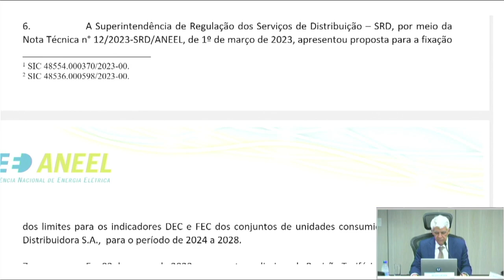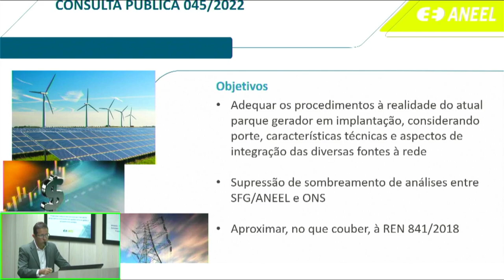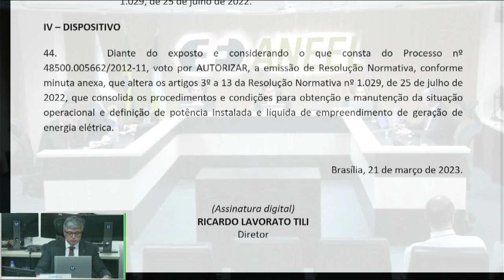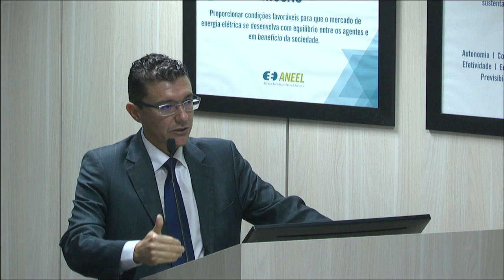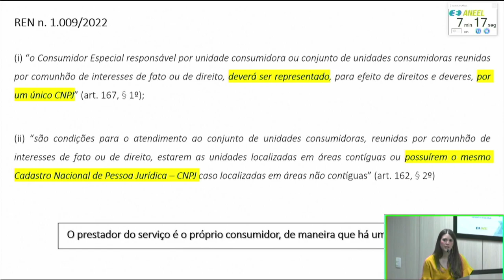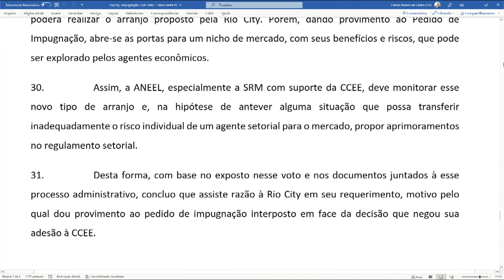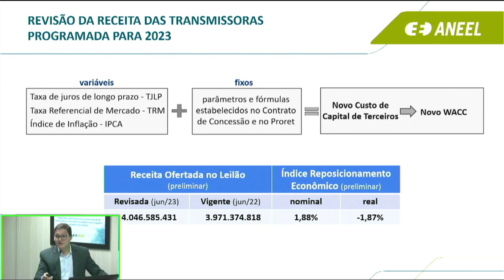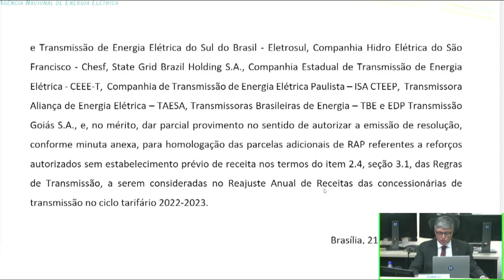8ª Reunião Pública Ordinária ANEEL – 21/03/2023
A 8ª Reunião Pública Ordinária da Diretoria da ANEEL em 2023 foi realizada no dia 21/03/2023. A pauta da reunião foi composta de 43 itens, sendo que os itens 5 a 43 foram deliberados em bloco, com exceção do item 9, destacado do bloco para discussão durante a reunião. Foram retirados de pauta os itens 8 e 20. A pauta completa e a ata da reunião podem ser conferidas no sítio da Agência,

00:00:03 Abertura da Reunião Pública e informes gerais

00:17:58 Aprovação da Ata da 7ª Reunião Pública Ordinária da Diretoria da ANEEL em 2023

00:18:19 Anúncio dos itens da Reunião Pública e itens deliberados em bloco. Acesse a descrição completa em

00:20:15 Item 1. Processo: 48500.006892/2022-61, 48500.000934/2023-31 Assunto: Proposta de abertura de Consulta Pública com vistas a colher subsídios e informações adicionais para o aprimoramento da proposta referente à Revisão Tarifária Periódica da RGE Sul Distribuidora de Energia S.A., a vigorar a partir de 19 de junho de 2023, e definição dos correspondentes limites dos indicadores de continuidade de Duração Equivalente de Interrupção por Unidade Consumidora – DEC e de Frequência Equivalente de Interrupção por Unidade Consumidora – FEC para o período de 2024 a 2028. Diretor(a)-Relator(a): Hélvio Neves Guerra.

00:33:15 Item 2. Processo: 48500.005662/2012-11 Assunto: Resultado da Consulta Pública nº 45/2022, instituída com vistas a colher subsídios acerca da Análise de Impacto Regulatório – AIR referente ao aprimoramento da regulação relacionada aos procedimentos e condições para obtenção e manutenção da situação operacional de empreendimento de geração de energia elétrica, de que trata o Capítulo II da Resolução Normativa nº 583/2013, consolidada nos termos do Capítulo II da Resolução Normativa nº 1.029/2022. Diretor(a)-Relator(a): Ricardo Lavorato Tili.

01:36:45 Item 4. Processo: 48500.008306/2022-13 Assunto: Pedido de Impugnação interposto pela Rio City Gestão Imobiliária Ltda. em face de decisão da Câmara de Comercialização de Energia – CCEE, em sua 1.290ª reunião, referente a solicitação de adesão. Diretor(a)-Relator(a): Hélvio Neves Guerra.

02:11:43 Item 3. Processo: 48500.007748/2022-42 Assunto: Proposta de abertura de Consulta Pública com vistas a colher subsídios e informações adicionais para a Revisão Parcial da Receita Anual Permitida – RAP dos contratos de concessão de transmissão de energia elétrica relativos aos empreendimentos licitados com data de revisão em julho de 2023. Diretor(a)-Relator(a): Ricardo Lavorato Tili.

02:33:16 Item 9. Processo: 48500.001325/2022-19 Assunto: Pedidos de Reconsideração interpostos pelas empresas State Grid Brazil Holding S.A., Cemig Geração e Transmissão S.A. – Cemig-GT, Companhia Hidro Elétrica do São Francisco – Chesf, EDP Transmissão Goiás S.A., Companhia Paulista de Transmissão de Energia Elétrica – Cteep, Transmissora Aliança de Energia Elétrica S.A. – Taesa, Companhia de Geração e Transmissão de Energia Elétrica do Sul do Brasil – CGT Eletrosul, Companhia Estadual de Transmissão de Energia Elétrica – CEEE-T, Companhia Transirapé de Transmissão e Associação Brasileira das Empresas de Transmissão de Energia Elétrica – Abrate em face da Resolução Autorizativa nº 12.177/2022, que estabeleceu as parcelas de Receita Anual Permitida referentes a reforços autorizados sem estabelecimento prévio de receita, nos termos do Módulo 3 das Regras de Transmissão, a serem consideradas no Reajuste Anual de Receita das Concessionárias de Transmissão – Ciclo Tarifário 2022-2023. Diretor(a)-Relator(a): Ricardo Lavorato Tili.